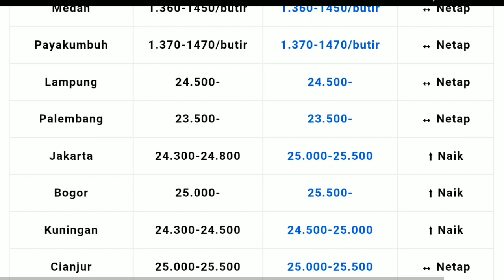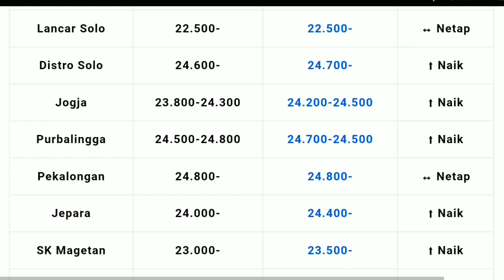Referensi Update Harga Telur Ayam Ras Hari Ini Minggu, 12 November 2023 se-Indonesia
Referensi Update
Harga Telur Ayam Ras
Hari Ini Minggu, 12 November 2023
se-Indonesia